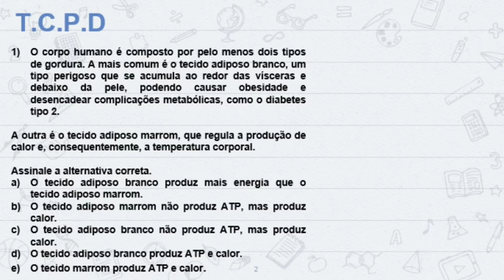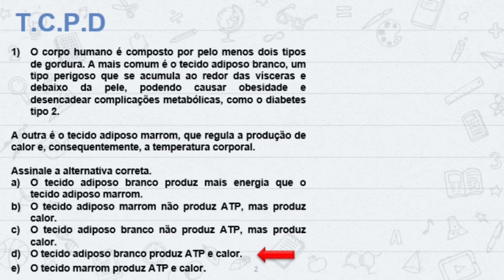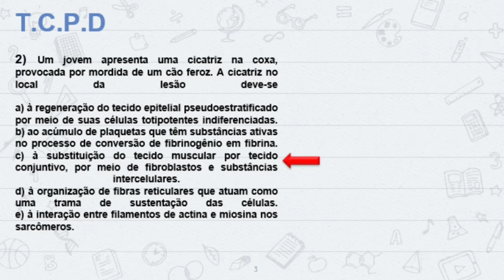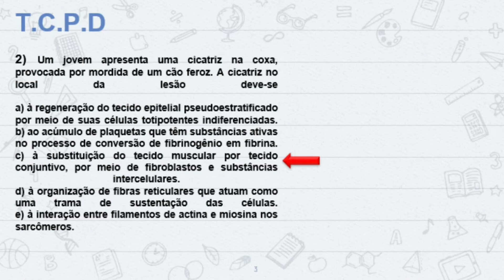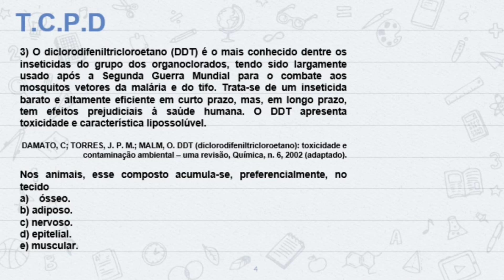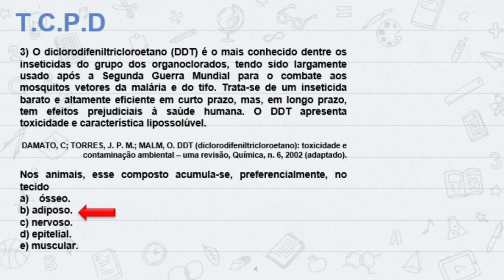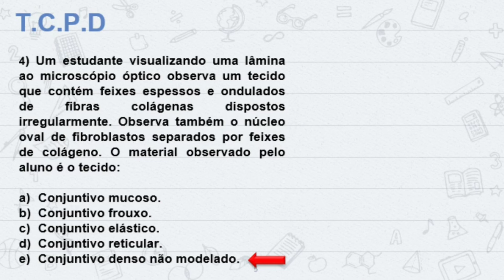Tecico Conjuntivo - Exercício